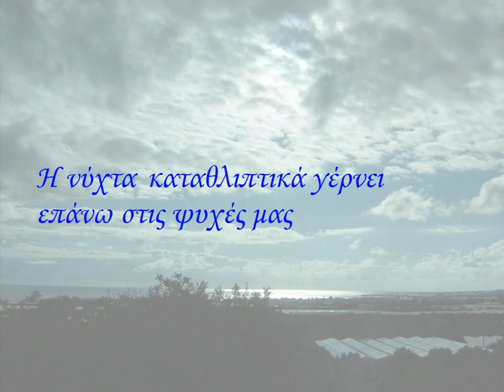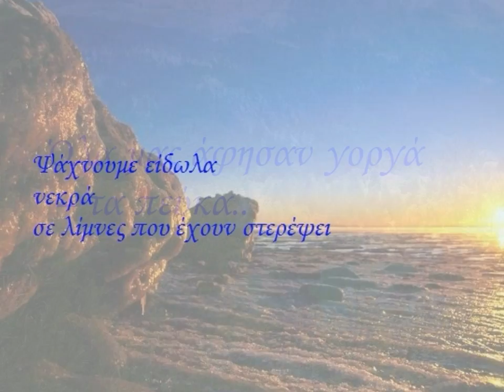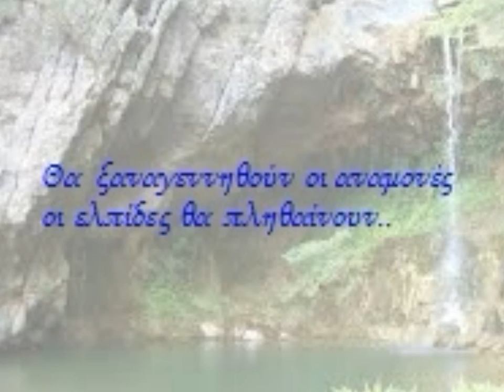Κλείτος Κύρου - Αναζήτηση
Ο Κλείτος Κύρου
(Θεσσαλονίκη, 13 Αυγούστου 1921- 3 Απριλίου 2006)
ήταν ποιητής της πρώτης μεταπολεμικής γενιάς.
Σπούδασε νομικά στο Αριστοτέλειο Πανεπιστήμιο.
Από το 1951 έως το 1983 εργάστηκε ως τραπεζικός υπάλληλος.
Για πρώτη φορά εμφανίστηκε στη λογοτεχνία δημοσιεύοντας το ποίημα «Προσμονή» στο περιοδικό «Φοιτητής» (5 Μαΐου 1945, τεύχος 3) της Θεσσαλονίκης.